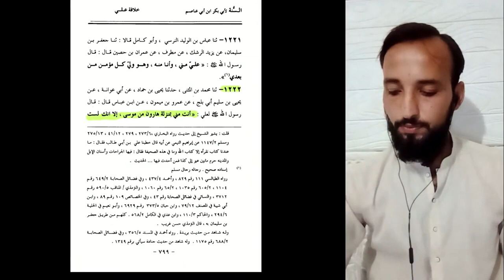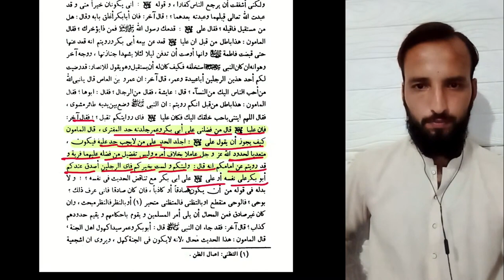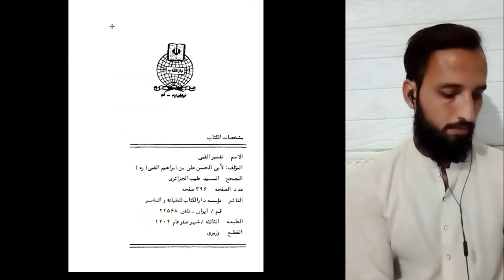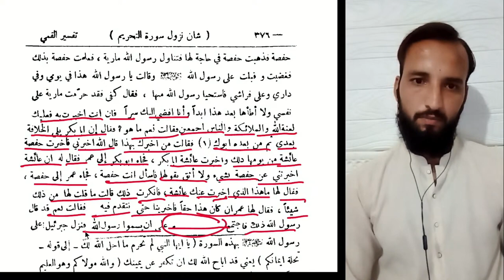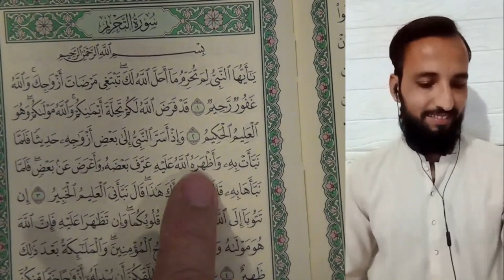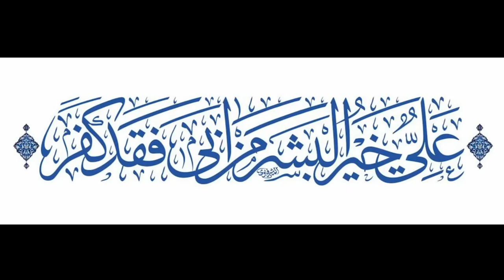Answer to Molvi question | hassan allahyari Debates With Umari Molvi | Shia Sunni Munazra